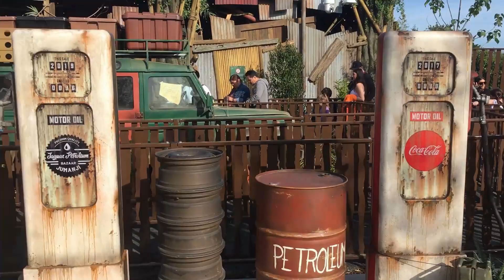World of Jumanji at Chessington world of adventures.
To day I have video looking around the world of Jumanji at Chessington world of adventures. The World of Jumanji was built for the 2023 season and opened with 3 new ride called Mandrill Mayhem, ostrich stampede and mamba strike.

                              ／l、
                         （ﾟ､ ｡ ７
                             l  ~ヽ
                            じしf_,)ノ